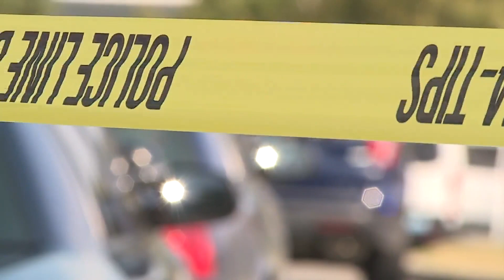KC leader has warning about shootings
A Kansas City community leader is speaking out after two people were killed early Monday morning. A leader at AdHoc Group Against Crime warns we're "currently on the trajectory of 2020."